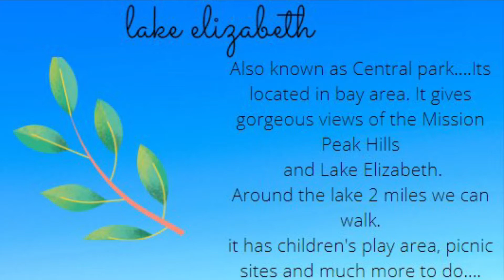अमरीका की सुन्दर झील| Lake Elizabeth California| Central Park| hill view/mommies life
lakeelizabethcentralpark This video is about central park California. It is the man made 83 acres lake. the lake is commonly used for boating and other recreational activities.there are number of birds such as American coots, mallards, gulls, ducks. Idle place for bicycle or jog around the lake. Kids play areas are also exist and many families come for the picnic too.